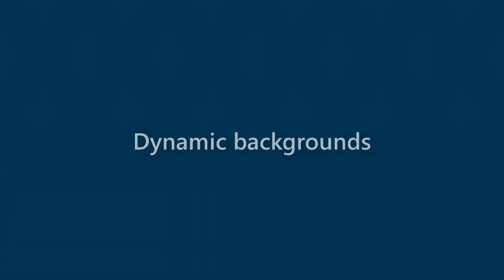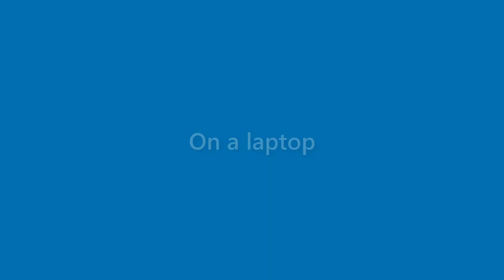Sean Lyons - appearance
Name Look - Sean Lyons - appearance. In this video we present "Sean Lyons" name look and feel in various scenarios.
This video will cover:
How does "Sean Lyons" look as a personal letterhead?
How does "Sean Lyons" look on a business card?
How does "Sean Lyons" look on a computer/laptop screen?
How does "Sean Lyons" look with different background colors?
How does "Sean Lyons" look with various fonts?